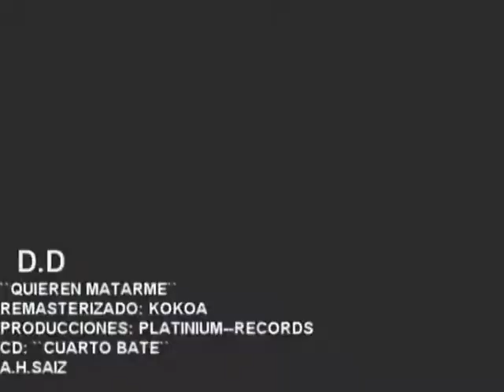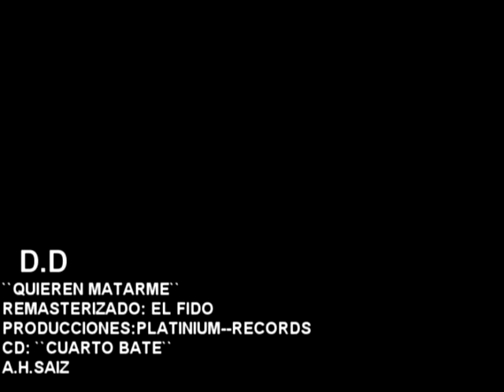D D Bicho Malo En Vivo